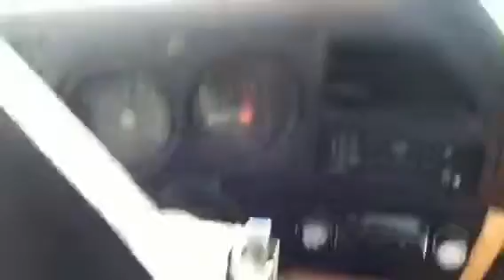Upcoming Truck Video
A soon to come video of the 1973 Chevy pickup.